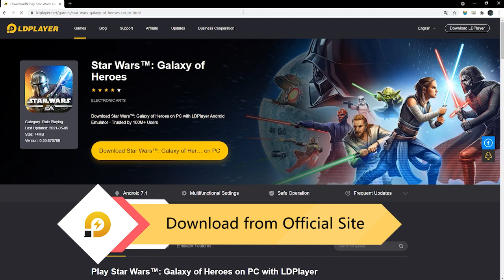Play Star Wars Galaxy of Heroes On PC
In this video I will show you how to play Star Wars Galaxy on a pc, on the best android emulator LDPlayer
🛑BEST MOBILE GAMES:

STAR WARS GALAXY pc download,
STAR WARS GALAXY pc 90 fps,
STAR WARS GALAXY pc 2gb ram,
how to play STAR WARS GALAXY on pc windows and mac,
how to play STAR WARS GALAXY on pc windows,
how to play STAR WARS GALAXY on pc,
how to play STAR WARS GALAXY on pc 2021,
how to download STAR WARS GALAXY on pc
best emulator for STAR WARS GALAXY 2021,
best emulator for STAR WARS GALAXY low end pc,
best android emulator for STAR WARS GALAXY,
Android emulator for STAR WARS GALAXY,
how to play STAR WARS GALAXY on pc using keyboard and mouse,
how to play STAR WARS GALAXY on pc with controller,
how to play STAR WARS GALAXY on pc using  joystick,
how to play STAR WARS GALAXY on pc with keyboard and mouse,
how to play STAR WARS GALAXY in pc ldplayer,
how to play STAR WARS GALAXY on pc ldplayer,
how to play STAR WARS GALAXY on pc with ldplayer,
how to play STAR WARS GALAXY with ldplayer,